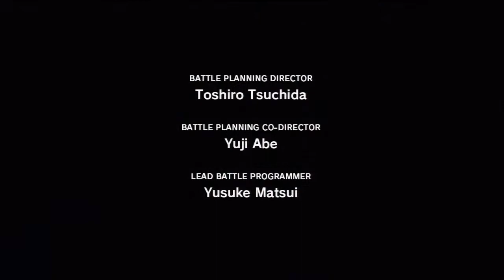Final Fantasy XIII - Opening Cinematic [HD]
The opening cinematic of Final Fantasy XIII.